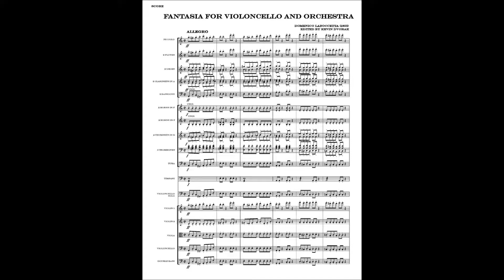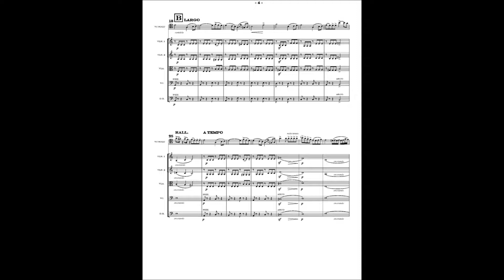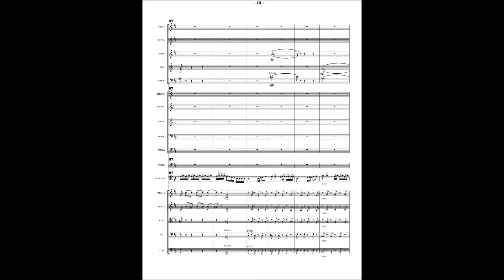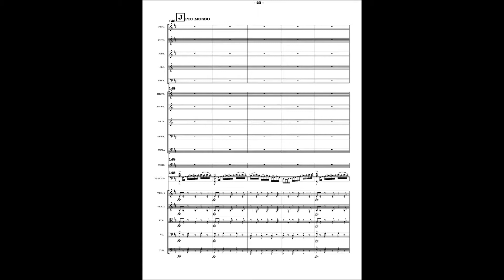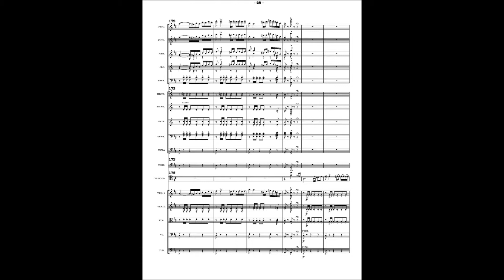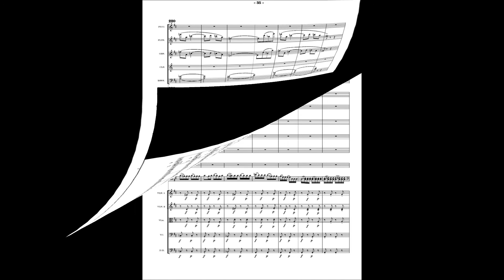Laboccetta Fantasia for Violoncello and Orchestra (1855)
Italian composer Domenico Laboccetta Fantasia for Violoncello and Orchestra (1855) reconstructed and edited by Kevin Dvorak.
Score and Solo and Piano parts available at kevindvorak.musicaneo.com
Audio created with Finale's Garritan Personal Orchestra.